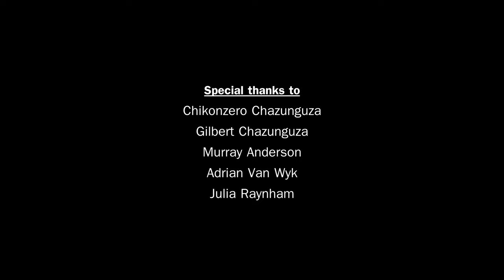Sacred Sonic Cosmos: An interview with Mavambo Chazunguza